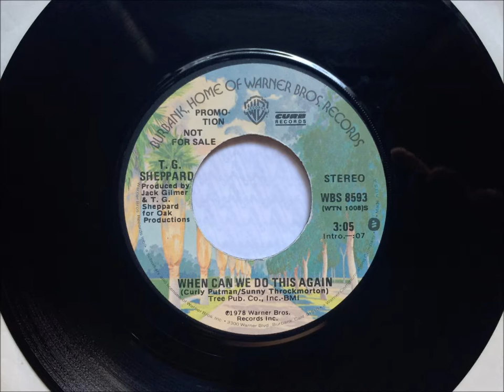When Can We Do This Again , T. G. Sheppard , 1978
Written by Curly Putman & Sonny Throckmorton ,  recorded by T.G. Sheppard. Released in 1978 as a single from the album "Daylight", it reached #5 in the U.S. and #29 in Canada on country charts.